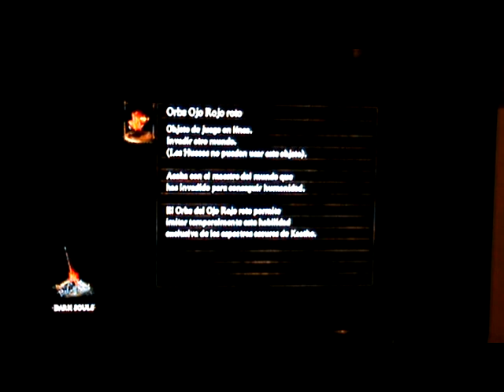Dark Souls best farming method 12000 souls in 2,5 mins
Easy method to get 12000 souls in just 2,5 mins.